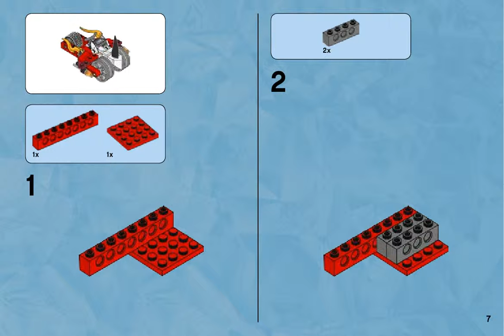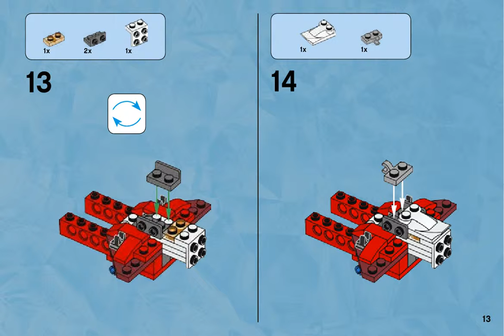Bauanleitungen lego 70226 - Mammut ' s Frozen-Hochburg 70226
Video bauanleitungen 70226 Mammut ' s Frozen-Hochburg